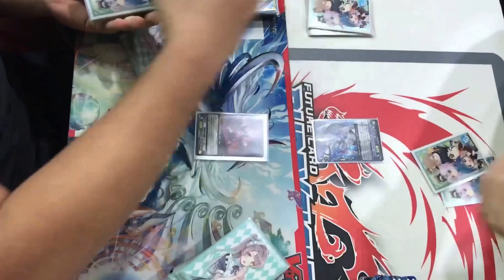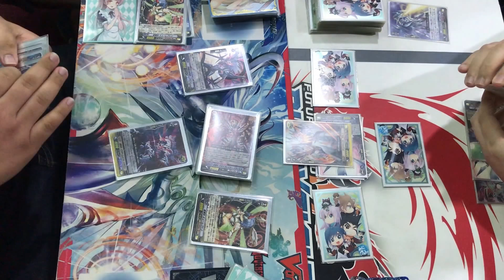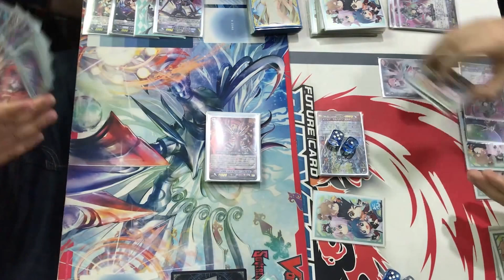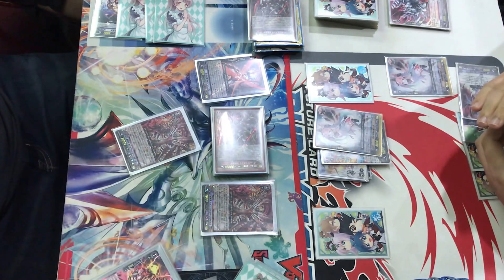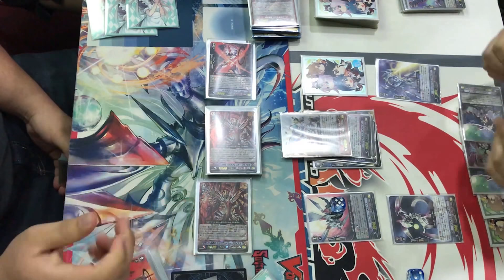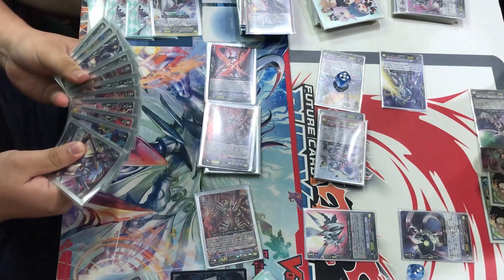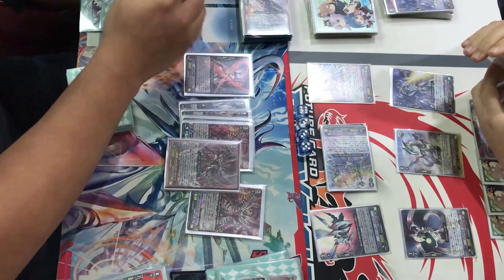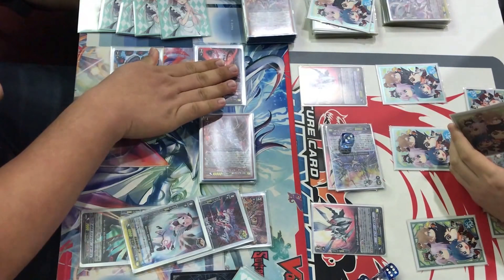Cardfight!! Vanguard Link Joker Chaos Breaker vs Messiah